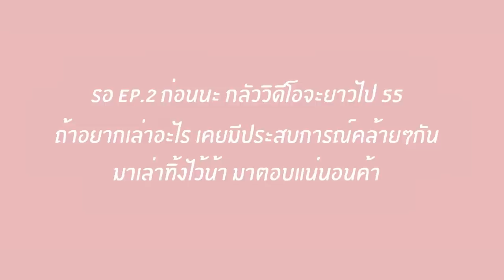Ep. 1 เล่าประสบการณ์โดน Bully / ดูแลใจตัวเองยังไง ?| Gingerie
Ep 1 วันนี้ขิงกับพี่ไทรจะมาพูดเล่าเรื่องเกี่ยวกับประสบการณ์การโดน Bully สมัยเด็ก หรือการกลั่นแกล้ง รวมถึงเพื่อนๆทำให้เราไม่สบายใจในหลายๆครั้ง

ซึ่งขิงคิดวาเรื่องนี้เป็นเรื่องใหญ่ รองจากครอบครัว เลยอยากมาหยิบยกเล่าให้ฟัง รวมถึงมีทริคเล็กๆในการให้กำลังใจตัวเอง และอยู่ได้ด้วยตัวเองให้เข้าใจตัวเองก่อน เราจะได้ไม่ต้องไปวิ่งตามใครที่ไม่เห็นค่าเรา

ฝากไว้ด้วยน้า